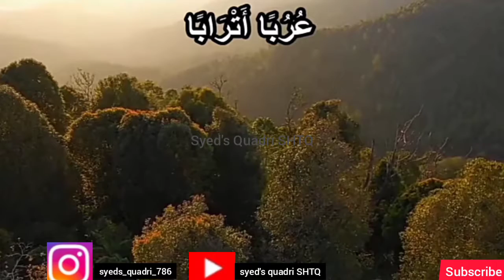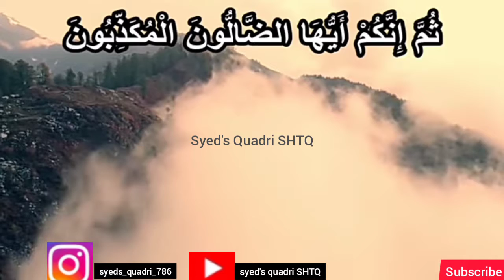Surah Al-Waqiya Beautiful Recitation | Surah Waqiya without Urdu translation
Hamd, Naat, Manqabat, Quran, Salaam, Dua, Qawwali and many more on my channel.

خاک مجھ میں کمال رکھا ہے.
مصطفٰیﷺ نے سنبھال رکھا ہے.
میرے عیبوں پہ ڈال کے پردہ.
مجھ کو اچھوں میں ڈال رکھا ہے.

اپنا جینا اپنا مرنا اب اسی چوکھٹ پہ ہے...
ھم کہاں سرکار جائیں آپ کے ہوتے ہوئے...
صلى الله على حبيبه محمد وآله واصحابه وسلم-

آپکاﷺ ذکر ھو تو جزا ملے
آپکیﷺ فکر ھو تو شفا ملے
آپکاﷺ نام لوں تو بقا ملے
آپکوﷺ تھام لوں تو خُدا ملے
*صَلَّی اللَّهُ عَلَیْہِ وَاٰلِه وَبارِک وَسَلِّمَ*